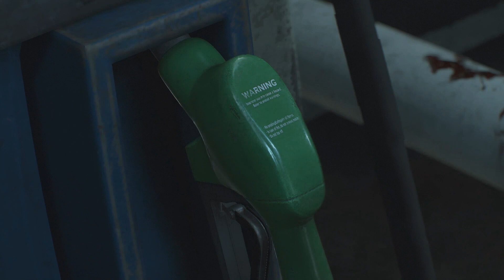Resident Evil 2 | Episode 01 | Survival Horror | Amazing Movie Game play ✔✔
This article is about the 1998 video game. For the 2019 remake, see Resident Evil 2 (2019 video game). For other uses, see Resident Evil 2 (disambiguation).
"Biohazard 2" redirects here. It is not to be confused with Biohazard Level 2.

Resident Evil 2[b] is a survival horror game developed and published by Capcom for the PlayStation in 1998. The player controls Leon S. Kennedy and Claire Redfield, who must escape Raccoon City after its citizens are transformed into zombies by a biological weapon two months after the events of the original Resident Evil. The gameplay focuses on exploration, puzzles, and combat; the main difference from its predecessor are the branching paths, with each player character having unique storylines and obstacles.

Resident Evil 2 was directed by Hideki Kamiya, produced by Shinji Mikami—director of the first Resident Evil—and developed by a team of around 50 over 21 months. The initial version of the game, commonly referred to as Resident Evil 1.5, differed drastically and was canceled when it was around two-thirds complete after Mikami decided it was inadequate. The final design introduced a more cinematic presentation.

Resident Evil 2 received critical acclaim, with praise for its atmosphere, setting, graphics, audio, scenarios, and overall gameplay, as well as its improvements over the original game, but with some criticism towards its controls, voice acting and certain gameplay elements. It has appeared on a number of lists of the best video games ever made. It is the best-selling Resident Evil game for a single platform, shipping 5.77 million copies on PlayStation, combining its original release on PlayStation with the DualShock release. It was ported to Windows, Nintendo 64, Dreamcast, and GameCube, and a modified 2.5D version was released for the Game.com handheld. The story of Resident Evil 2 was retold and built upon in several later games, and has been adapted into a variety of licensed works. It was followed by Resident Evil 3: Nemesis in 1999. A Resident Evil 2 remake was released for PlayStation 4, Xbox One and Windows in 2019.

We Made this for More Entertainments on YouTube. So Please forgive me about something that we have in the videos.
I hope you all like my videos games . And i alway do and make more story of games such as gameplay by Eps to Eps , Because i thing this is really popular in socail media.

From RngNady

The Open World Games:
Example:

1. Grand Theft Auto Series
2. Far Cry Series
3. Tomb Raider
4. Shadow of Tomb Raider
5. Resident Evil Series
7. Dynasty Warriors 9
8. Denasty 2
9. Play Unknown Battleground
10. God of War
And More games in the World .